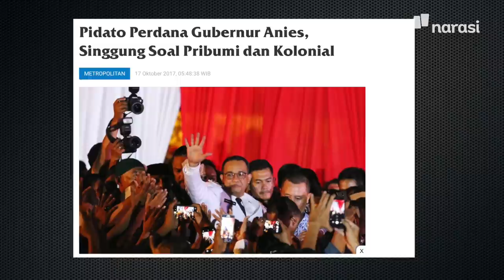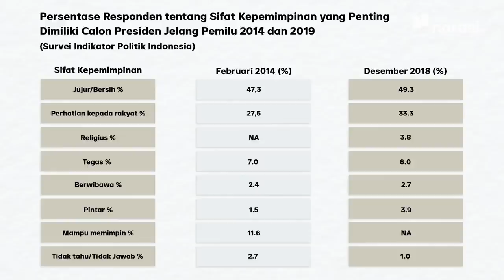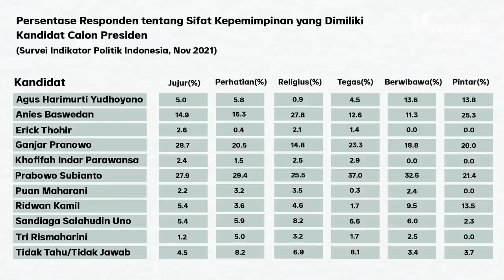Presiden 2024: Katanya, Yang Mirip Jokowi Bakal Menang? Mari Lihat Data Ini | Buka Data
Presiden di 2024 nanti sifatnya bakal mirip Jokowi atau justru berbeda banget dari Jokowi ya? Kamu pilih yang mana?

Ada teori yang bilang presiden yang terpilih cenderung punya sifat berbeda dari pendahulunya. Berarti yang kepilih di 2024 nanti yang punya karakter beda dari Jokowi dong? Eits, enggak semudah itu, lewat penelusuran ini kami ingin membuktikan kebenaran teori tersebut.

Tonton Buka Data eps. [Presiden 2024: Rakyat Pilih Yang Mirip Jokowi Atau Yang Kontras? Ganjar, Prabowo, Anies?] dan episode lainnya hanya di atau klik

(Narasi)